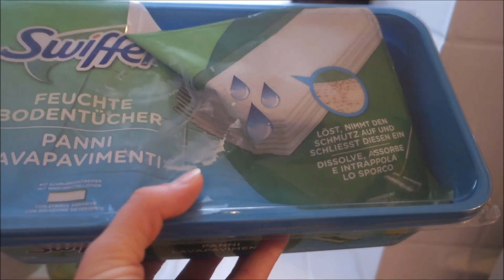Bad Putzen/sortieren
Ich nehme euch mit und putze und sortiere direkt mal mit...

JennysFamily84